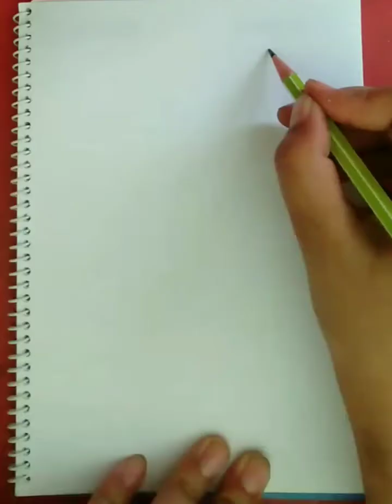How to draw a girl with face mask step by step very very easy||pencil drawing||simple drawing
How to draw a girl with face mask step by step very very easy.. simple drawing.. pencil drawing.. kids for made me Arte,/draw a girl with face mask step by step very very easy..